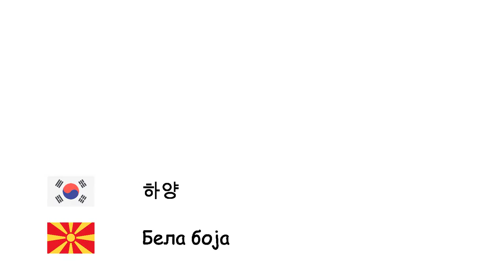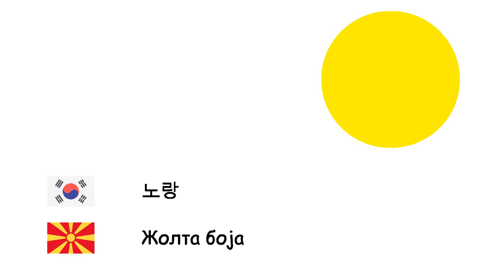색상 (마케도니아어) (ko-mk)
Fone TV
ko-mk-5
Бои (Македонски јазик)
하양 - Бела боја
회색 - Сива боја
갈색 - Кафеава боја
빨강 - Црвена боја
파랑 - Сина боја
자주 - Пурпурна боја
분홍 - Розова боја
노랑 - Жолта боја
검정 - Црна боја
주황 - Портокалова боја
녹색 - Зелена боја